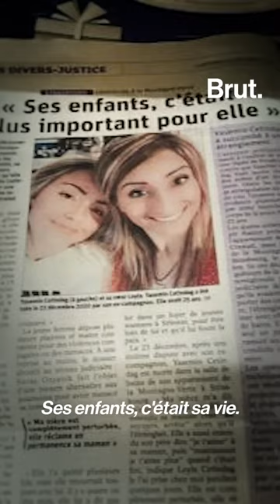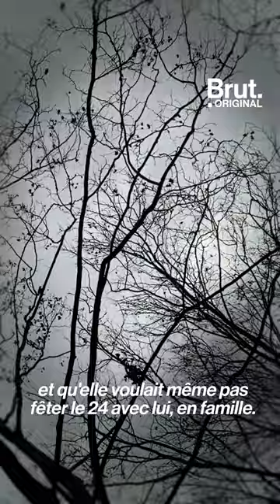Tous contre la violence conjugale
odieux, choquant qui devient de plus en plus banal malheureusement. Tous contre la violence conjugale